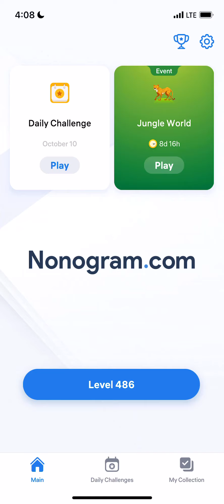Nonogram.com - Number Puzzle LEVEL 486